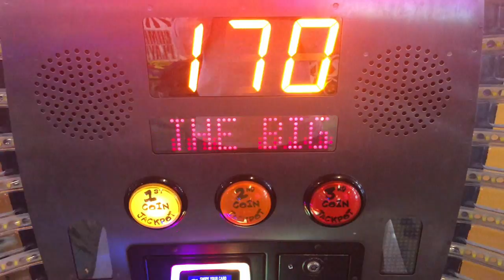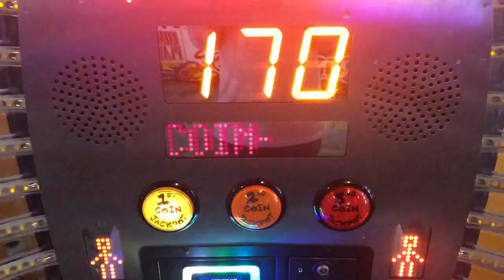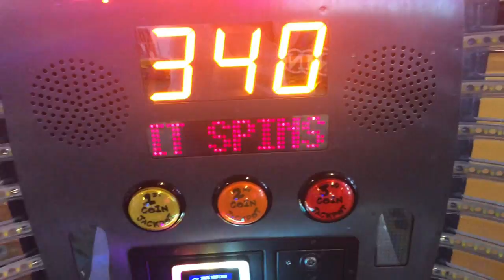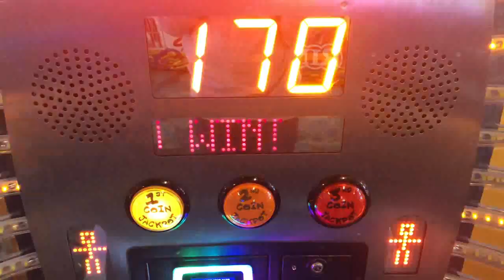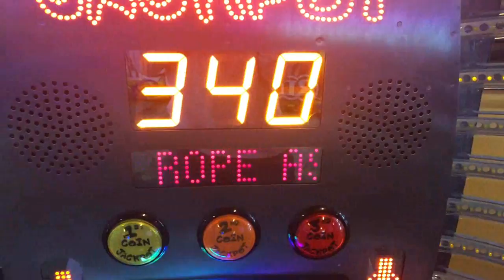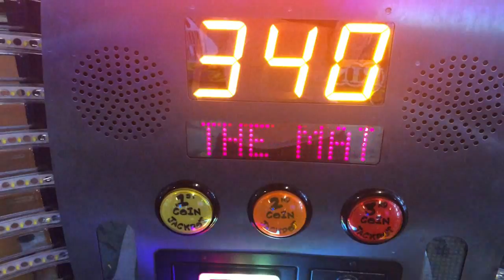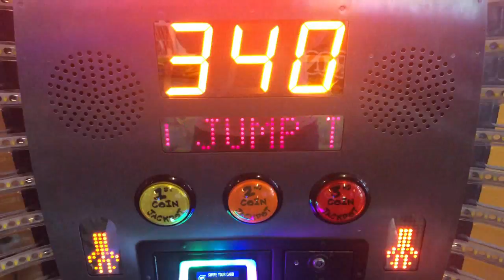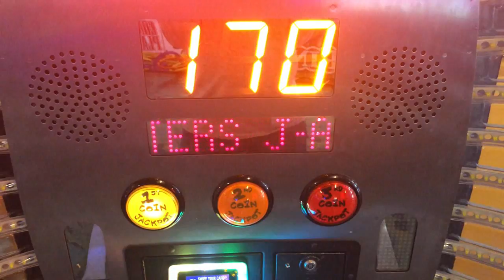Jumpin' Jackpot - Attract Mode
Here is the attract mode for Jumpin’ Jackpot.

Recorded at Kalahari Resorts in the Pocono Mountains, PA.